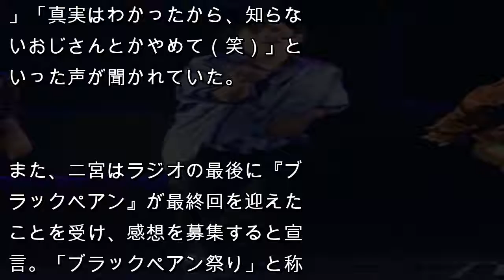嵐・二宮和也、「聞いたら最後」と明かした“真実”に「夢壊さないで」とファンがっかり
嵐・二宮和也が、自身のラジオ番組で最終回を迎えたばかりの主演ドラマ『ブラックペアン』（TBS系）について言及した。

　毎週日曜午後9時～10時まで放送されていた『ブラックペアン』。一方、二宮がパーソナリティを務めるラジオ番組『BAY STORM』（bayfm）は、毎週日曜午後10時から放送されているため、ファンの間では1時間半も二宮を堪能できると好評を博していたが、『ブラックペアン』は24日が最終回。視聴者からはドラマの終了を惜しむ声が多く聞かれ、早速“ブラックペアンロス”も叫ばれている。